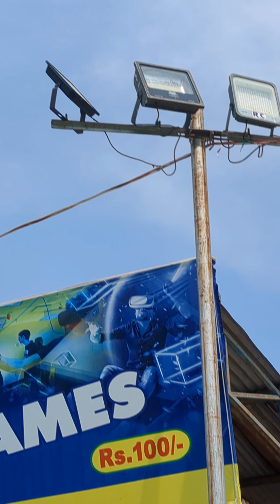Indian Air force show short glimpses in chennai World's largest crowd covering nearly 20 lakh People